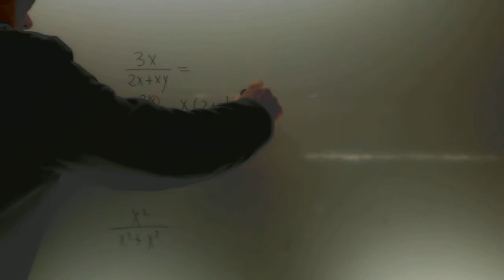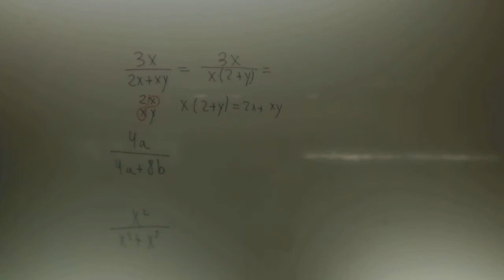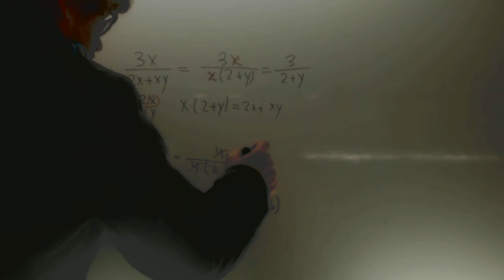Simplificar fracciones algebraicas por factor comun Matematicas 2 ESO Academia Usero Estepona